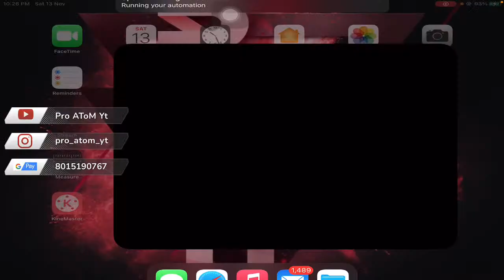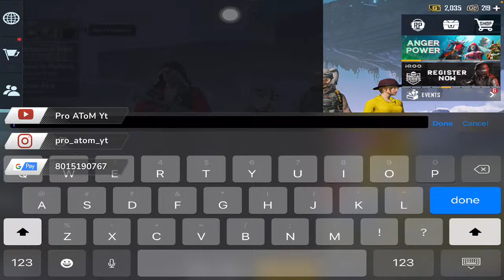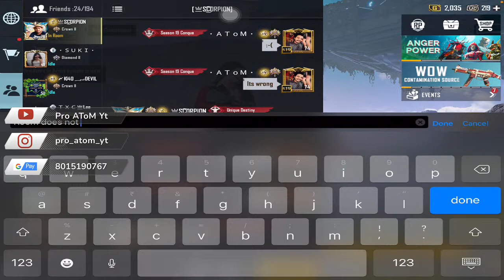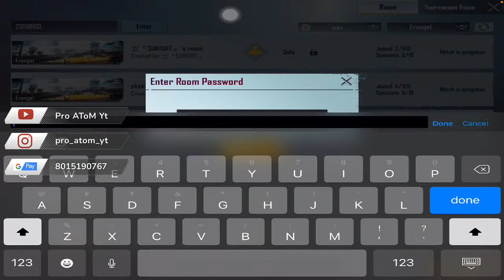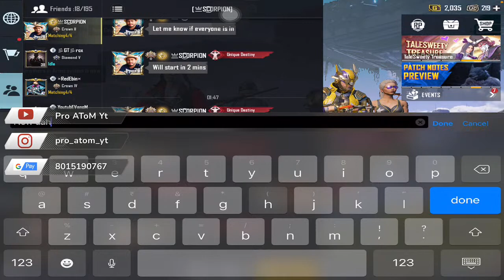BGMI live | Bgmi Live Malayalam | Pro AToM Yt IS Live | DAILY ROOM BGMI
4 Finger Claw
Full Gyro
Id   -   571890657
Device   -    iPad mini
Recorder   -   iOS Recorder